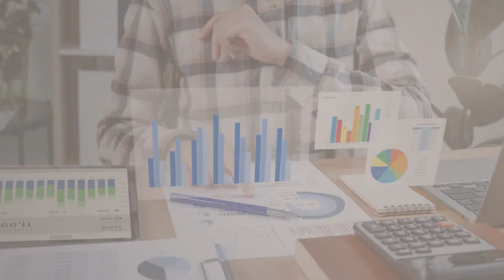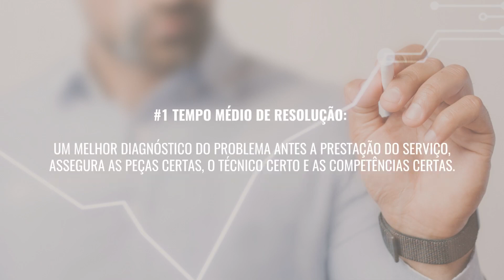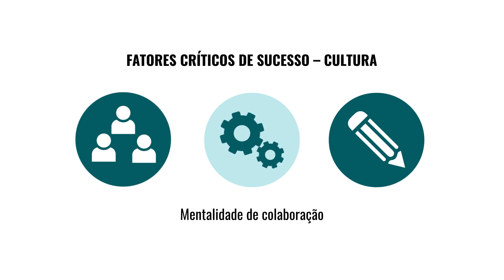Realidade Aumentada: saiba como esta nova ferramenta pode impulsionar o seu negócio!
A Realidade Aumentada (RA) é mais do que uma tecnologia; é uma revolução silenciosa que está a moldar o futuro dos negócios. Neste vídeo desvendamos os segredos da RA e partilhamos insights valiosos sobre como a sua empresa pode beneficiar desta ferramenta para melhorar resultados, cativar clientes e destacar-se num mercado cada vez mais competitivo!

Faça gosto, partilhe e deixe um comentário!